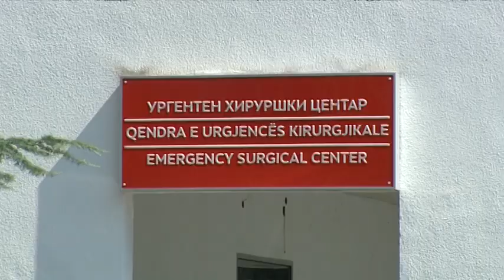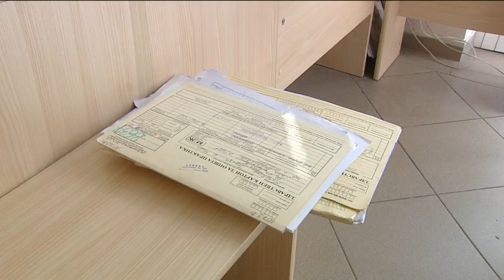Хроничен недостиг на лекари – со субвенции ќе се стимулираат специјализации